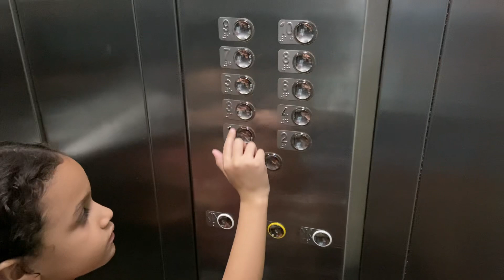BANHO DE PISCINA A NOITE EM CALDAS NOVAS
Luiza em uma noite de diversão nas piscinas quentes de Caldas Novas